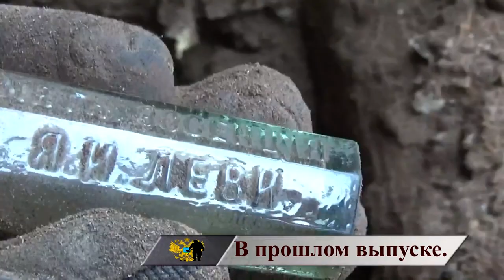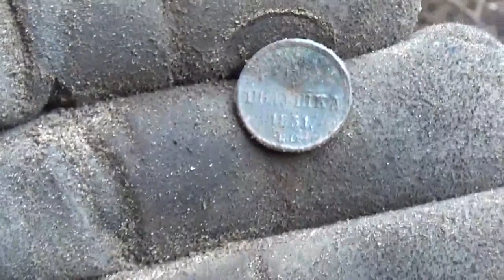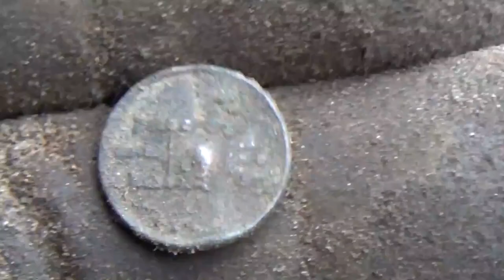Шурф в доме, всегда бы так! Нашёл много интересных находок - в поиске золота!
Шурф в доме, всегда бы так! Нашёл много интересных находок.